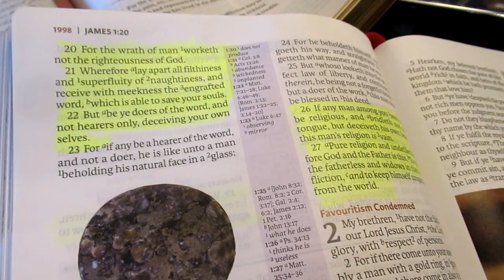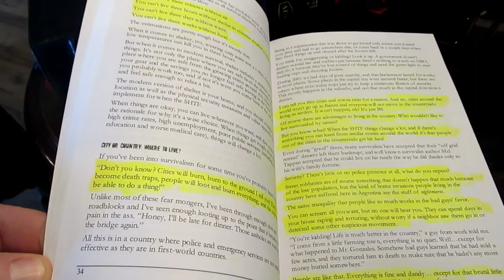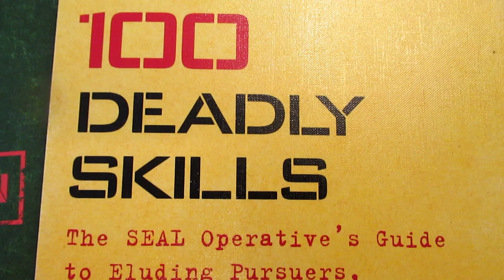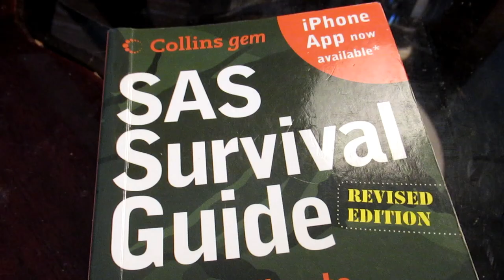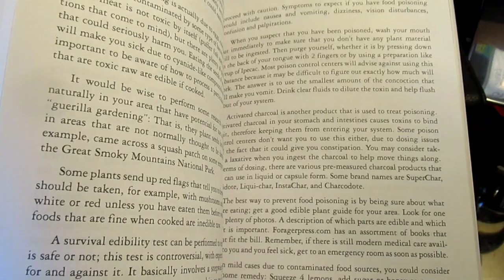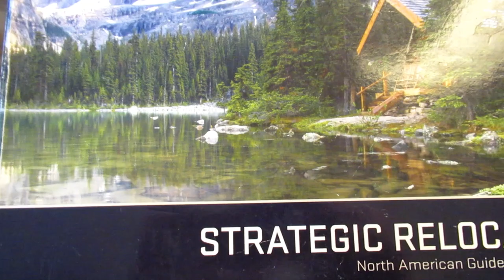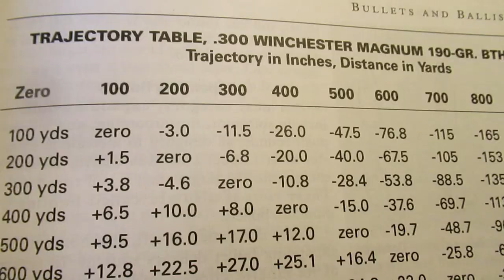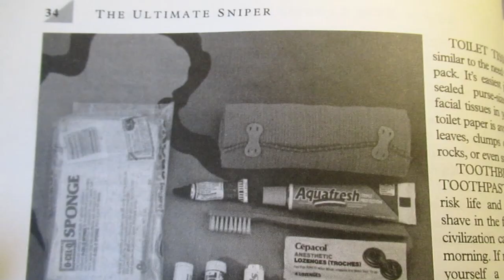Best Survival Books every Prepper should Read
The best survival books every prepper should read are those that will teach you the skills necessary to survive and stay safe during difficult times. Prepppers need to develop their skills through regular training and by studying the lessons learned by others.

Our current situation has caused an increase in the interest of prepping. The stockpiling has caused a shortage of many items. Gun sales have surged as more people seek to be able to protect themselves during this time of uncertainty.

King James Study Bible
Surviving the Economic Collapse
100 Deadly Skills: The SEAL Operative's Guide
100 Deadly Skills: Survival Edition
SAS Survival Handbook
The Survival Medicine Handbook
Strategic Relocation
The Ultimate Sniper

Here are several different types of fun targets to shoot:
Sink the Boat target
Correcting shooting errors target
Shooting game targets
Zombie targets
Hostage targets
Pistol Poker targets
Police training target